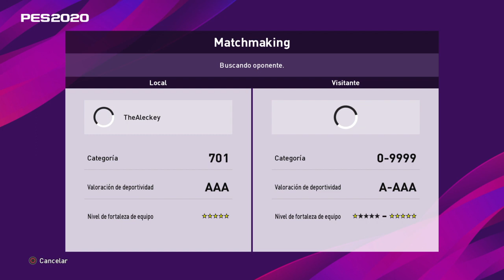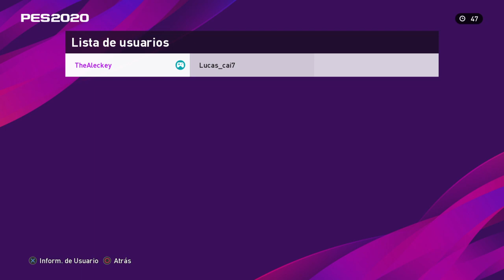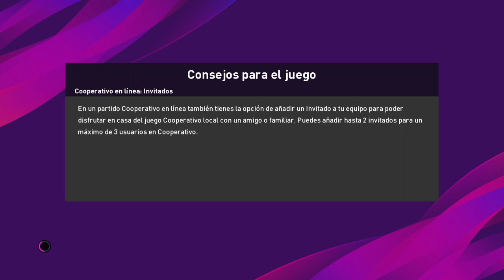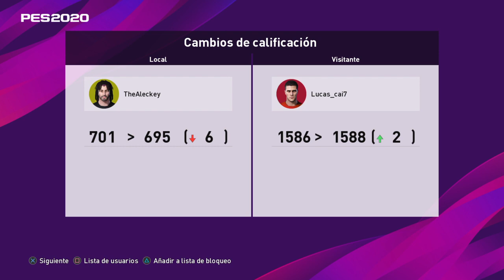PES 2020 - FERNANDO SANTOS RIVAL CAMPEON | Juego contra campeon de 1586 puntos de ranking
De mi lado juego con el Fernando Santos tradicional, siendo categoría Profesional 1 con 701 puntos de ranking y con mis últimos 2 partidos ganados.

Del otro lado mi rival tambien juega con el Fernando Santos tradicional, siendo categoría campéon y con sus últimos 5 partidos ganados.

Este partido es para verlo completo varias veces para detectar lo que se hizo bien y mal de ambos lados.

Me hacen saber sus comentarios!